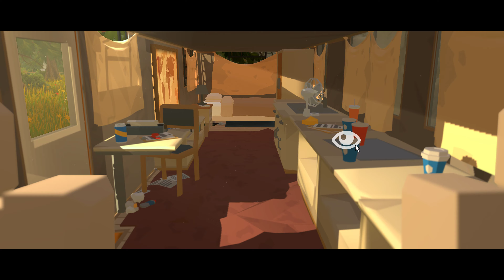TAIL TRAIL Gameplay PC